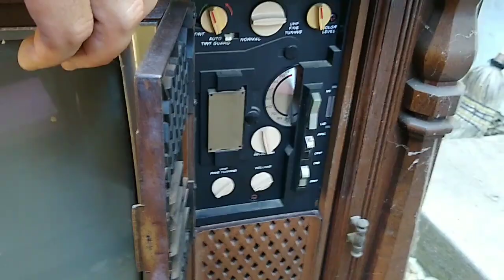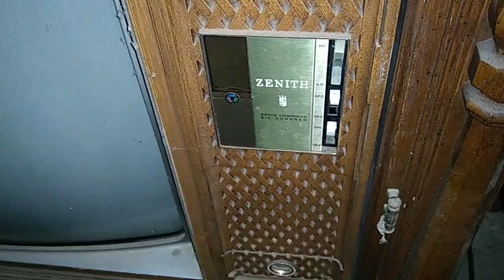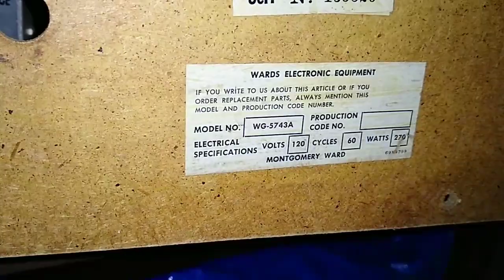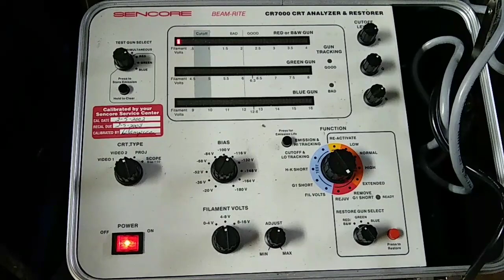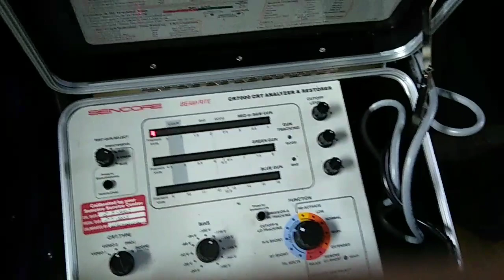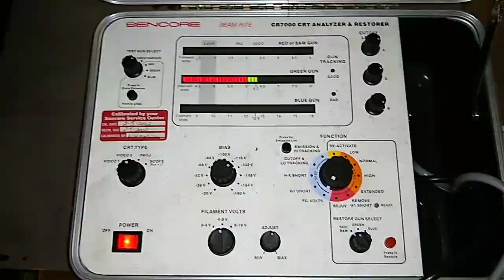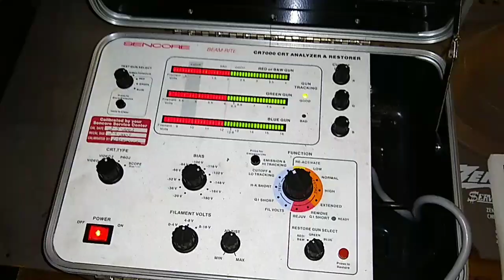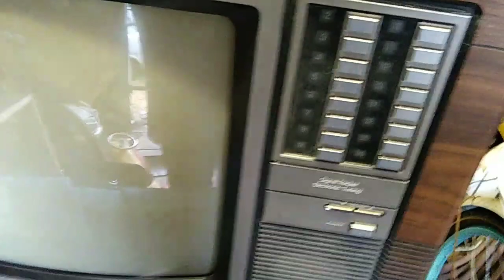Acquisition and assessment of vintage Montgomery wards and zenith television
From the in-laws. It was the old "you get em out, you can have em". Belonged to wife's great grandparents. She's hoping they can be saved

Couldn't say no.